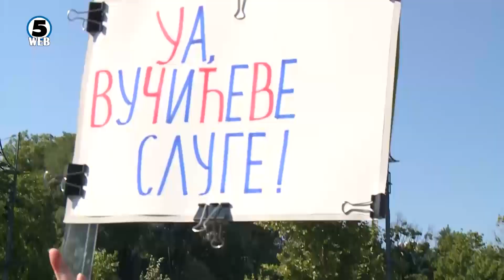Србија и официјално доби нов парламентарен состав- немири и инциденти пред Собранието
Србија денеска и официјално доби нов парламентарен состав...Под посебни мерки беше одржана конститутивната седница на новото српско Собрание во кое најголемиот дел го сочинуваат пратеници од листата на тамошниот претседател Александар Вучиќ.